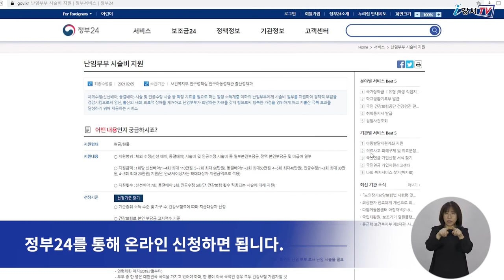[CC]난임 부부 시술비 걱정 없어요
강서구가 지역 내 난임 부부에 대한 시술비를 확대 지원합니다.

지원은 체외수정 신선배아 9회, 동결배아의 경우 7회,
인공수정은 5회로 확대합니다.

지원 금액은 만 44세 이하의 경우
신선배아 최대 110만원이며
동결배아 최대 50만원, 인공수정은 최대 30만원입니다.

만 45세 이상의 경우
신선배아 최대 90만원이며
동결배아 최대 40만원, 인공수정은 최대 20만원이 지원됩니다.

신청은 강서구에 주소를 둔
기준중위소득 180%이하 난임부부면 누구나 할 수 있으며
난임시술기관에서 발급한 난임진단서를 강서구 보건소에 제출하거나
정부24를 통해 온라인 신청하면 됩니다.

 - 검수 : 이명준